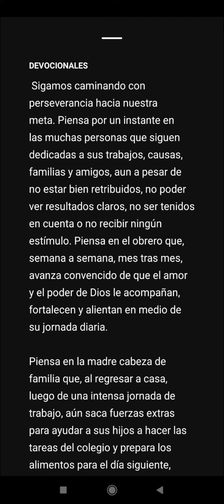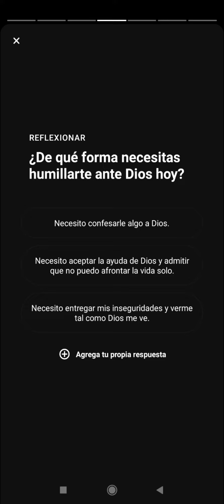Sean humildes ante Dios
1 Pedro 5 : 6, Humillaos, pues, bajo la poderosa mano de Dios, para que él os exalte cuando fuere tiempo;